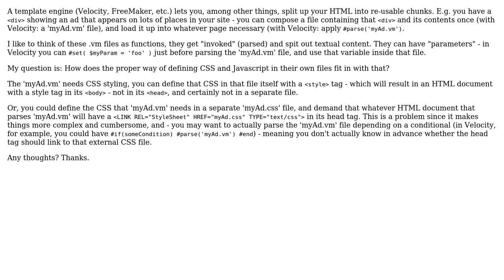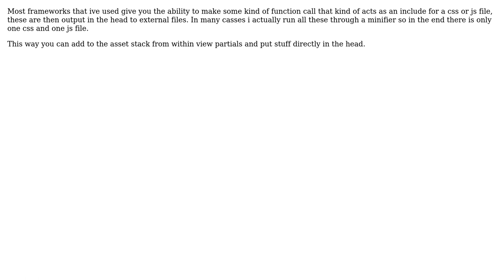Maintaining proper CSS \ Javascript and using a Template Engine - a contradiction? (2 Solutions!!)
Maintaining proper CSS \ Javascript and using a Template Engine - a contradiction?

With thanks & praise to God, and with thanks to the many people who have made this project possible! | Content (except music & images) licensed under CC BY-SA | Music | Images & others | With thanks to user prodigitalson user Daniel Fernandez user bloodcell and the Stack Exchange Network Trademarks are property of their respective owners. You are responsible for your own actions.